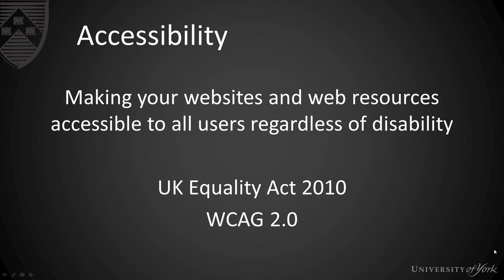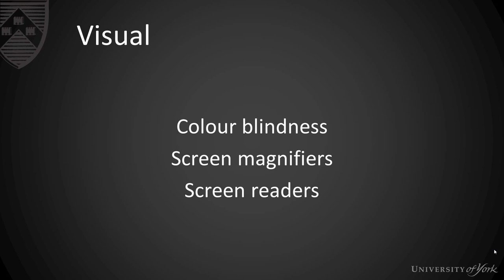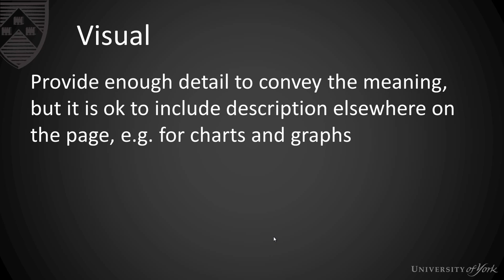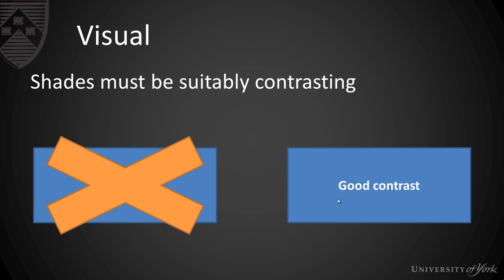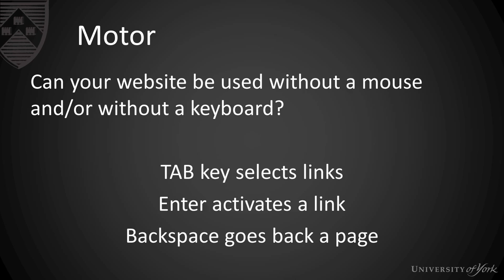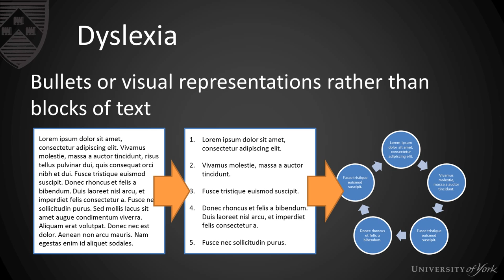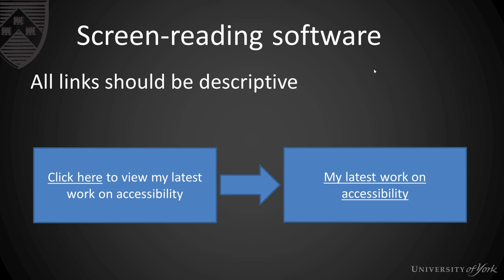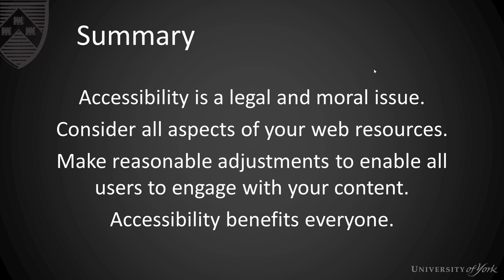Accessibility - Basic Accessibility Mini-Lecture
Developing accessible online resources for all users. This mini-lecture goes through some of the common impairments to accessing web resources and is applicable to those developing websites or creating online content for education. along with links to other resources and references for this lecture.